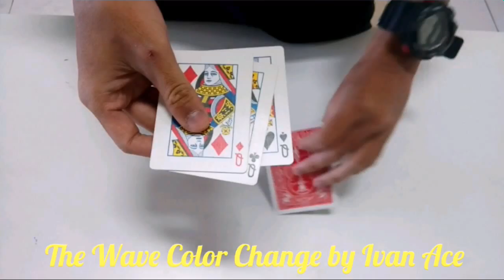Wave Color Change by Ivan Ace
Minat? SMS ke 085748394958